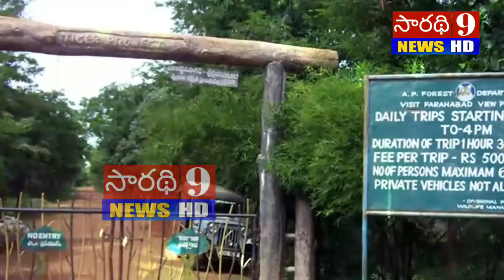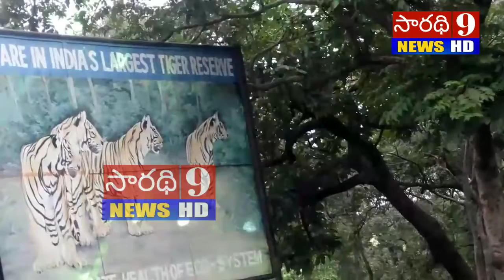Secrets behind Shiva temples/Do you know about the temple which is open for only five days in a year